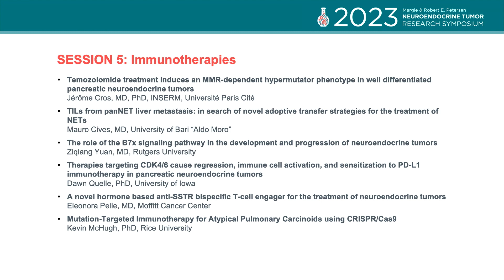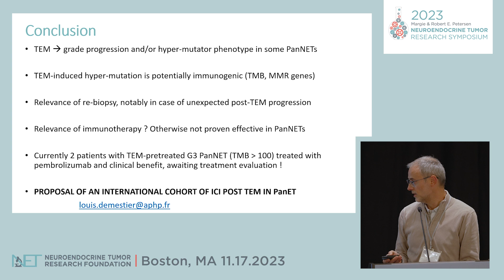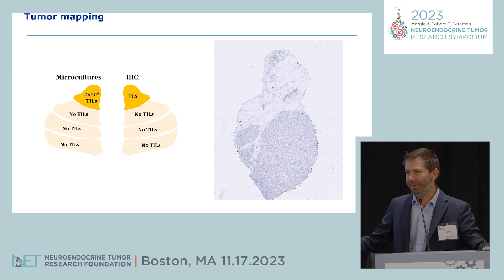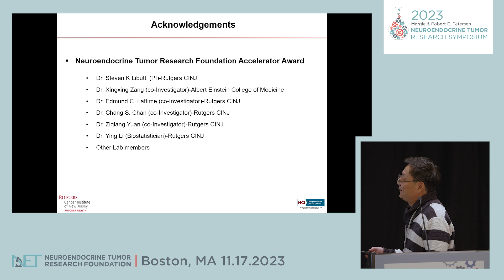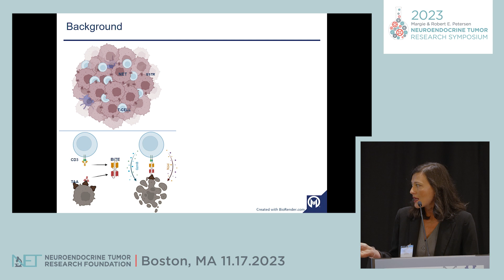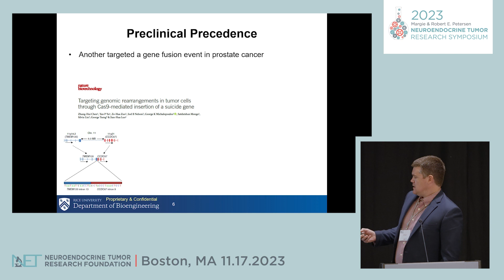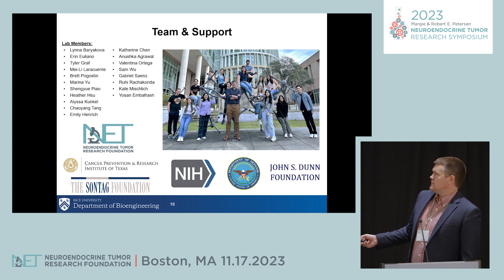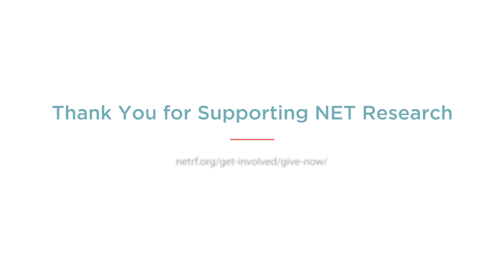NETRF 2023 Research Symposium - Session 5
SESSION 5: IMMUNOTHERAPIES
Session Chairs:  Jennifer Eads, MD, University of Pennsylvania Carl Gay, MD, PhD, University of Texas MD Anderson Cancer Center

Temozolomide treatment induces an MMR-dependent hypermutator  phenotype in well differentiated pancreatic neuroendocrine tumors
Jérôme Cros, MD, PhD, INSERM, Université Paris Cité

TILs from panNET liver metastasis: in search of novel adoptive transfer  strategies for the treatment of NETs
Mauro Cives, MD, University of Bari “Aldo Moro”

The role of the B7x signaling pathway in the development and  progression of neuroendocrine tumors
Ziqiang Yuan, MD, Rutgers University

Therapies targeting CDK4/6 cause regression, immune cell activation, and sensitization to PD-L1 immunotherapy in pancreatic neuroendocrine tumors
Dawn Quelle, PhD, University of Iowa

A novel hormone based anti-SSTR bispecific T-cell engager for the  treatment of neuroendocrine tumors
Eleonora Pelle, MD, Moffitt Cancer Center

Mutation-Targeted Immunotherapy for Atypical Pulmonary Carcinoids using CRISPR/Cas9
Kevin McHugh, PhD, Rice University